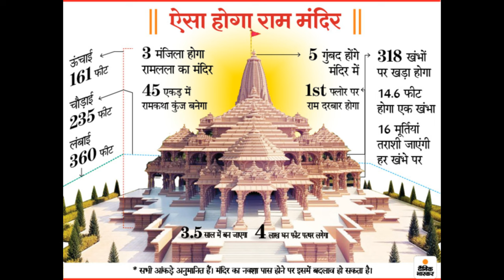Ram Mandir Pran Pratishtha Ayodhya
500 साल के लंबे इंतजार के बाद अयोध्या में रामलला विराजमान हुए. पूरे देश में दिवाली जैसा माहौल है. हर कोई राममय हो चुका है. प्रभु श्रीराम की भक्ति में देश-विदेश के लोग रमे हैं. राम की जन्मभूमि अयोध्या नगरी को हजारों क्विंटल फूलों से दुल्हन की तरह सजाया गया है. चारों ओर उत्सव जैसा माहौल है. राम लला की प्राण प्रतिष्ठा कार्यक्रम में एंटरटेनमेंट जगत के सितारों ने भी शिरकत की. सबके चेहरे पर रामलला के आगमन का उत्साह नजर आया.